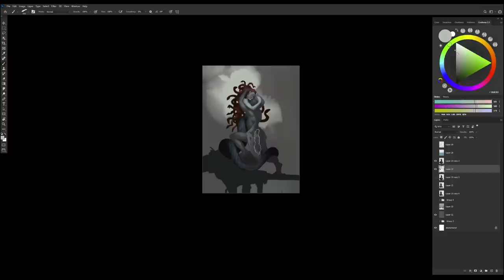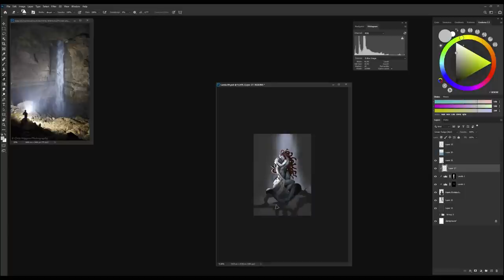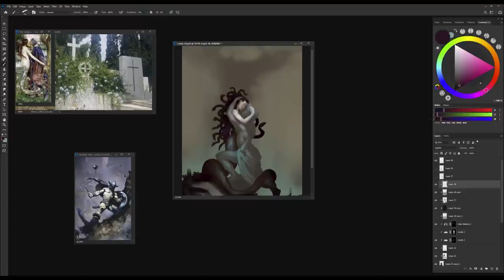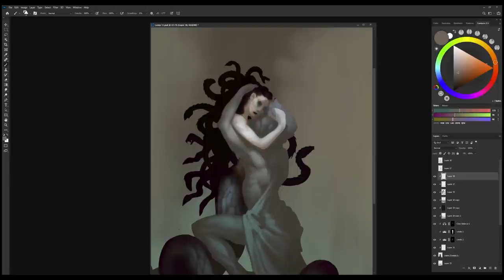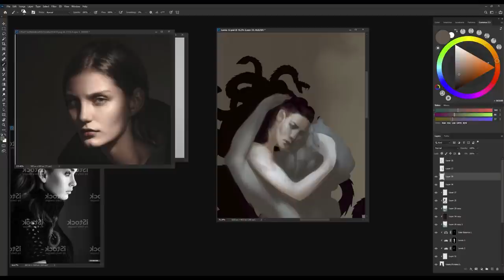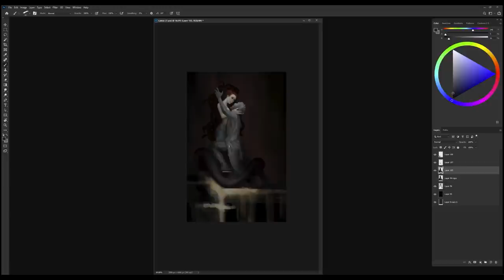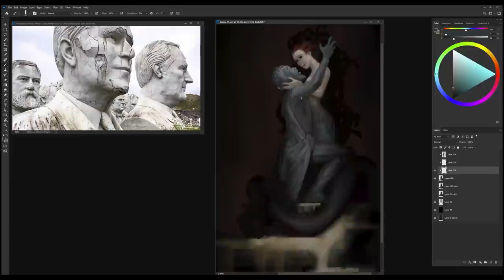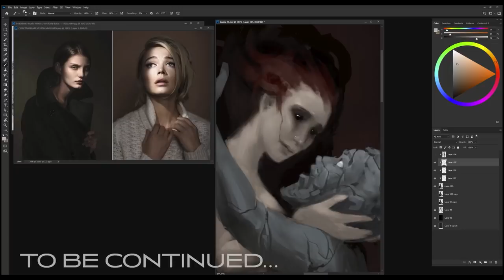Why Artists Struggle With Disappointment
Songs Played:
Notes to Self by Gavin Luke

Here's a quick guide to help you cope with social media for artists.